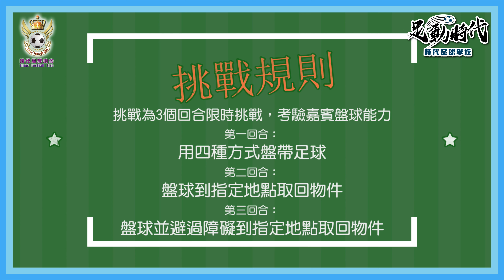【足動時代ep3-盤球挑戰】挑戰學踢波｜四式盤球｜全新足球遊戲教學節目｜白頭佬參戰｜限時挑戰四式盤球｜盤球教學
盤球重點：
先學運球，後再盤球

運球重點:
首先要懂得如何運球(單一方向)
1. 腳尖指向地下
2. 用腳背面接觸足球中間點
3. 重心微微傾向下，接觸足球次數越多越理想
4. 控制踢球的力度

盤球重點：
運球＋轉向＝盤球
1. 先留意前方障礙物的距離，大約1-2步距離
2. 用腳外,內側,鞋底改變方向(轉向)
3. 轉向時，腳的位置需要包住整個足球，並作出改變方向
4. 足球必須在腳下控制範圍之內

【足動時代】
全新的足球遊戲教學節目
每一集 主持會邀請不同的嘉賓來挑戰各種足球遊戲
並會分享足球心得
球技小教室會教授不同的技巧教學
喜歡足球的朋友千萬不要錯過

【足動時代ep2】
主持:Carson
嘉賓: 白頭佬(富哥)
主題: 盤球

時代足球總會／時代足球學校
服務包括：
1.報名比賽
2.球賽錄影、精華專輯、評述等及各項廣告剪接
3.兒童、成人等足球訓練
4.球衣訂造、用品訂購(足球,波襪等)
5.代辦機構、公司、學校足球比賽
6.球證、教練服務